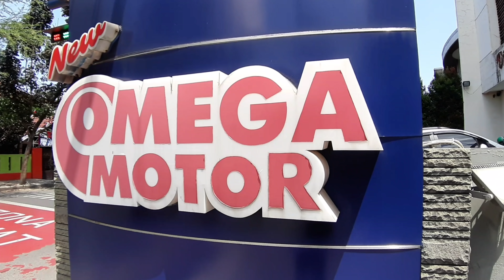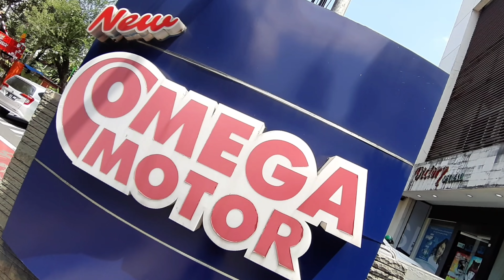HARGA MOBIL BEKAS MPV MEWAH DI OMEGA MOTOR BANDUNG BANYAK PILIHAN MOBKAS LAINNYA YANG BERKUALITAS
Kali ini saya ajak kalian untuk lihat harga mobil bekas mpv mewah di omega motor bandung banyak pilihan mobkas lainnya yang sangat berkualitas.

PEMBELIAN
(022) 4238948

Alamat: Jl. Lengkong Besar No.78-82, Balonggede, Kec. Regol, Kota Bandung, Jawa Barat 40251

HATUR NUHUN